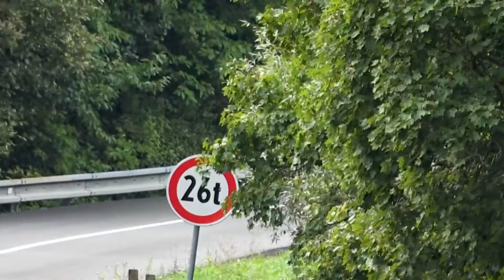Toth David l Škoda Fabia - 2022 KLIVENT RACE SLANEC